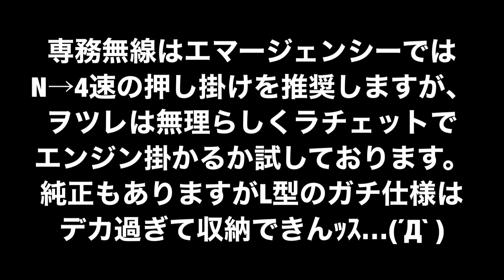【おもてなしホステル宮島】“APtrikes125 NO.071” エンジン手動‼️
ヲツレからAPのキックを買って来てヲクレと頼まれましてぇ...(∩ﾟдﾟ)

なんでも緊急時を想定してエンジンの押し掛けをしてみたが、絶対無理と感じたらしい…(´Д` )

だから「純正でアルけど( ꒪Д꒪)？」と教えてあげたら「買っといてくれ( °-° )ノ」と頼まれたんだけど、純正のキックレバーで大きすぎてAPに収納デキんし…(´-ι_-｀ )

緊急時に外de使うのに、持って行けなかったら意味がナイ🤔

でも確かどなたかYouTubeで“ラチェットでエンジン掛かる編”やっとたなぁ...とホームセンター行ったら、ピッタリのラチェット見つけました(〃･∀･)ゞ

さて大きさ的には柄も長くて収納もデキて丁度イィんだけど、コレ実際かかルン♪かいな (๑˙ϖ˙๑ ) ？

と言うリアルアタック動画で御座います‼️

な・ん・だ・け・ど👆

コレが結構ムカツク動画に仕上がっておりますのでご覧にナル方はご覚悟を(๑و•̀Δ•́)و

ヲツレに見せたらスマホの画面ブチ殴りながら見ておりました💢

『何かクソ腹立つヾ(*｀Д´*)ﾉ』

いじょ、

☆★☆★☆★☆★☆★☆★☆★干し星…
おもてなしホステル宮島
〒738-0042
広島県廿日市市地御前5丁目15-10
SNS担当:大下専務無線( ꒪Д꒪)ｖ
☆★☆★☆★☆★☆★☆★☆★欲し星…